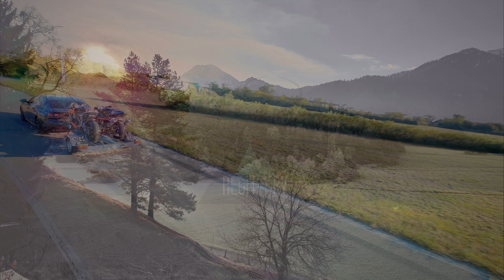Motorbike and fpv Drone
Un po' di passioni, tutte nello stesso video... Aprilia RSV4, Aprilia RSV 1000, New Peugeot 508.

Per qualsiasi altra informazione chiedete pure nei commenti

A few passions, all in the same video ... Aprilia RSV4, Aprilia RSV 1000, New Peugeot 508.

If you want to know some other... just ask!